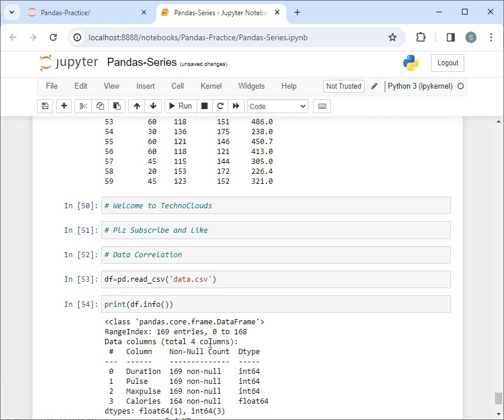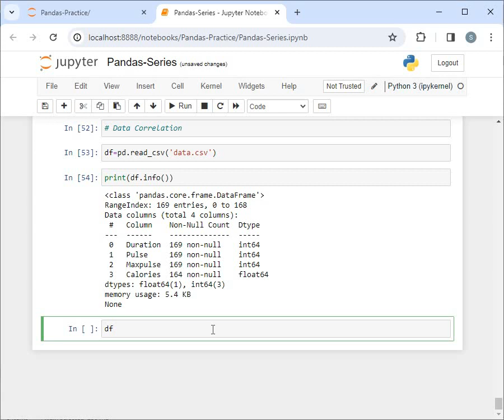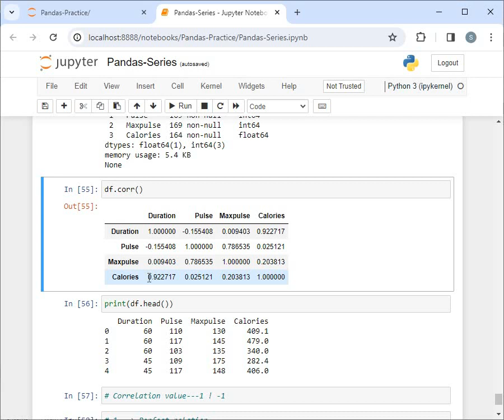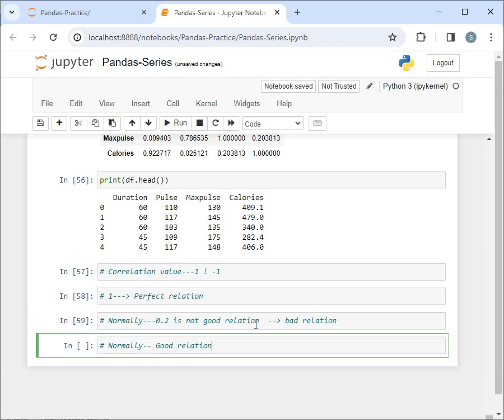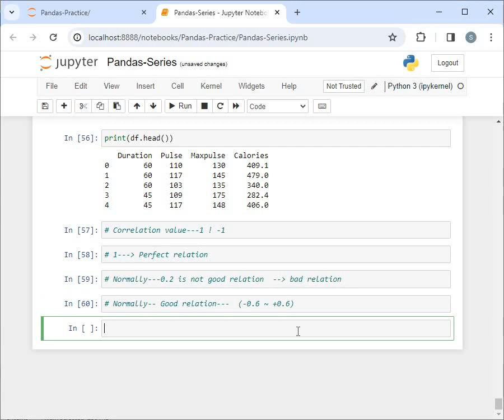Correlation function in python | Pandas Tutorial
python pandas correlation
python pandas correlation matrix
python pandas correlation between two columns
Pandas data correlations
Pandas DataFrame corr() Method
Create a correlation matrix using pandas
How to calculate correlation of dataframe
pandas correlation between all columns
pandas dataframe correlation between all columns
correlation function in python
Finding correlations in data using python
dataframe correlation in pandas
data relationship

Check our other Playlists to Elevate to Your Brain!